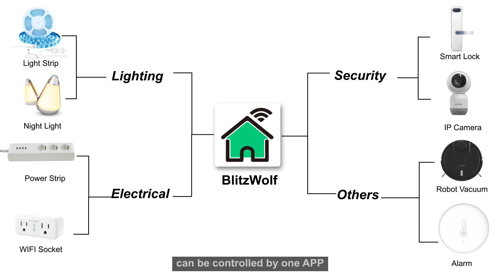Blitzwolf VC1 Smart Robot Vacuum Cleaner review